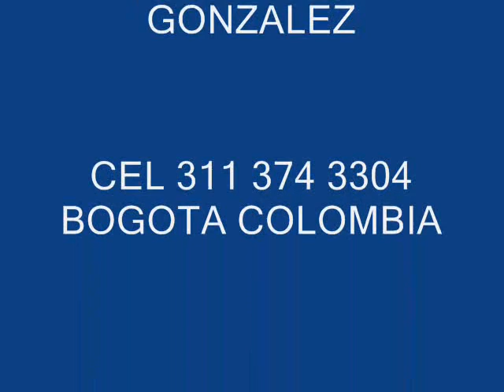PATRICIA DEL VALLE DEJENME LLORAR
DÉJENME LLORAR PATRICIA DEL VALLE